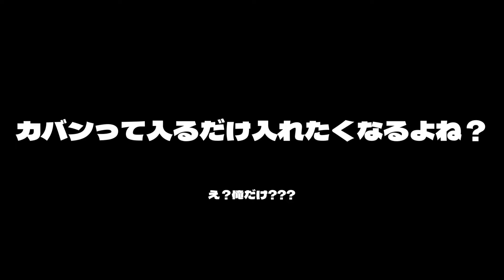Q.ふぇーくんさんって何使ってるんですか？A.全部答えます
今後はこの動画見てくれたら全部わかるね？